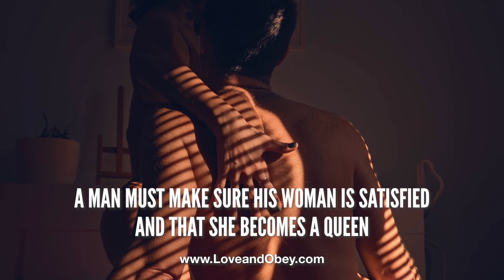Sexual Pleasure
As a male in a female led relationship, your submission to your Queen should become the most important part of your life. You should be obsessed with how you can love her more, serve her more, obey her better and worship her as your goddess. When you are rewarded by your Queen and allowed to have sex with her, you must appreciate her dominance over you and enjoy your submission to her. That's why performing oral sex worship on your Queen is so important. You are focused solely on her feminine pleasure and you are in a submissive position to her. Oral sex worship of your goddess shows you recognize her as your superior. You must keep your Queen satisfied and give her amazing sexual pleasure.